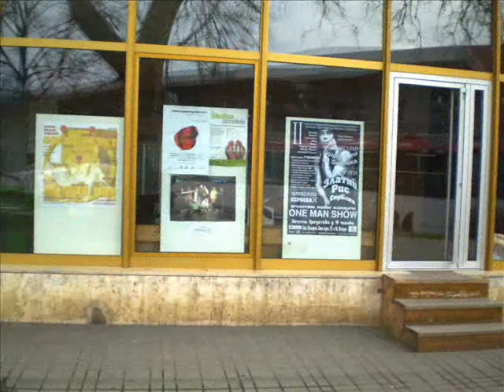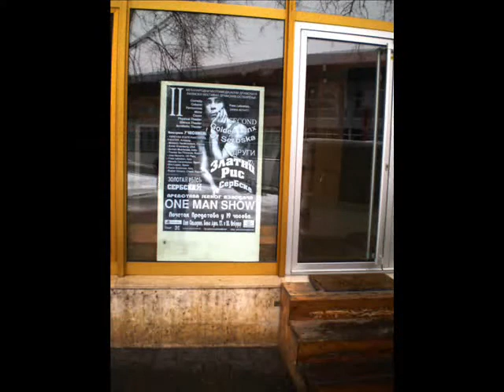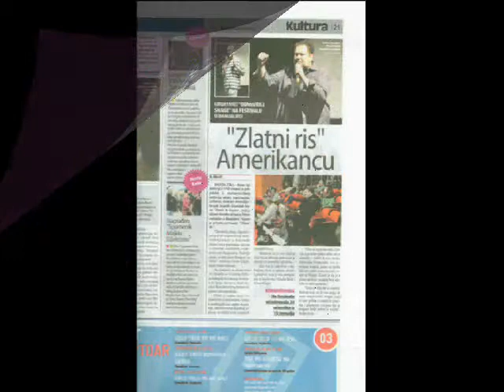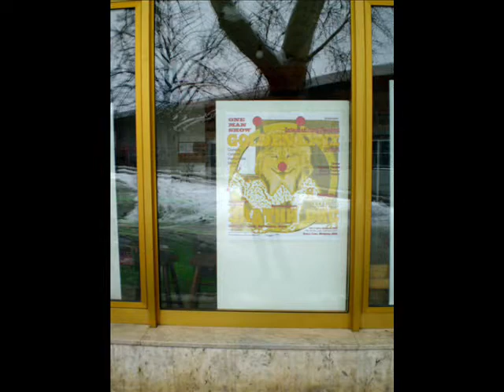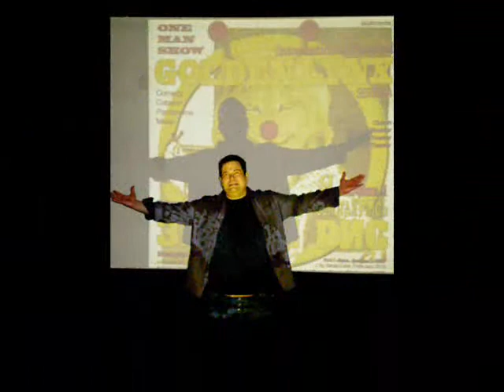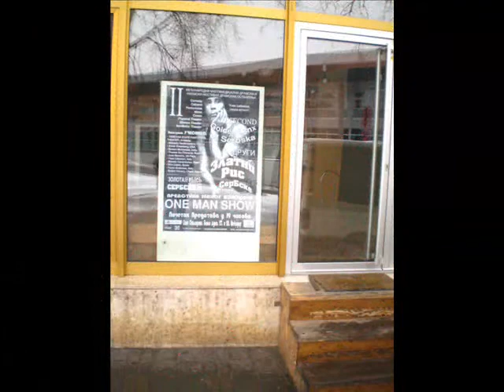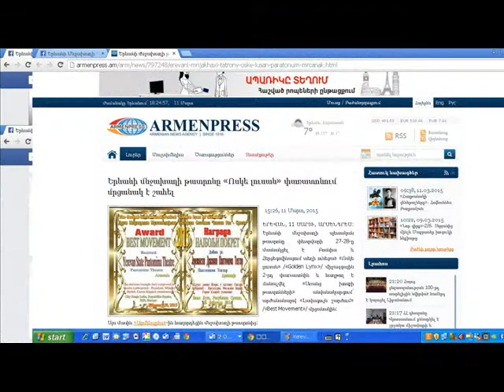DRUGI ZLATNI RIS - SERBSKE - 2015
Second Festival of Comedy, Cabaret, Pantomime, Mime, Physical Theater "Golden Lynx of Serbska" - Some Photos - City Banja Luka, Republika Srpska, February 27 & 28, 2015 - Други Фестивал монокомедија, кабареа, пантомиме, миме и физичког театра "Златни Рис - Сербске", Бања Лука, Српска, 27. и 28. фебруара 2015.